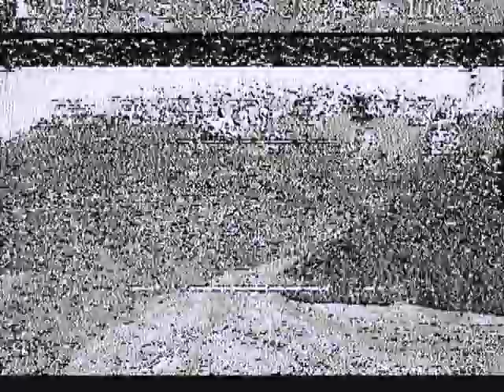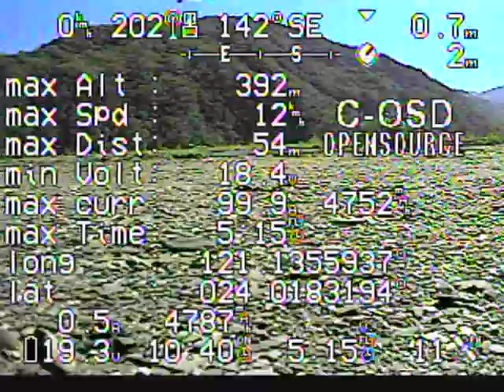AirCam.tw_南投萬大水庫側錄